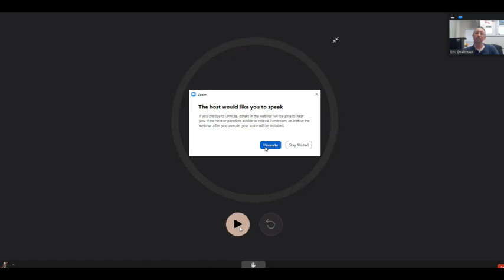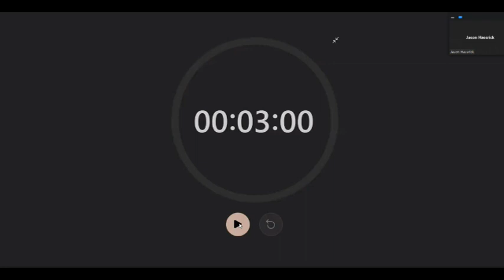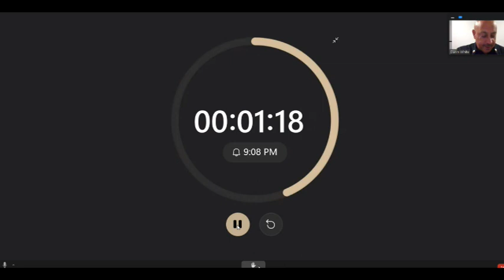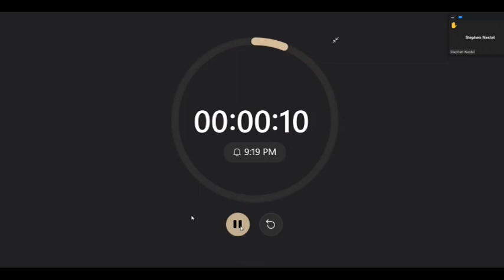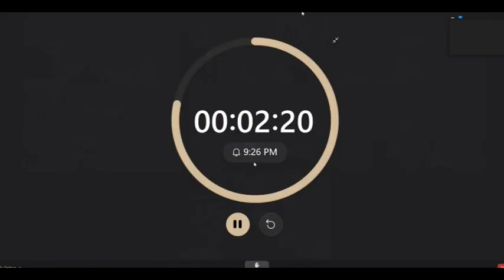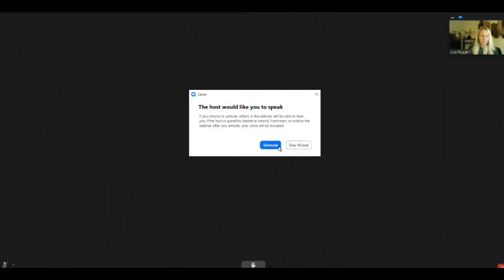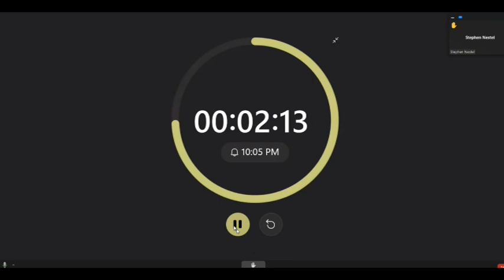Marinwood CSD meeting April 12, 2022